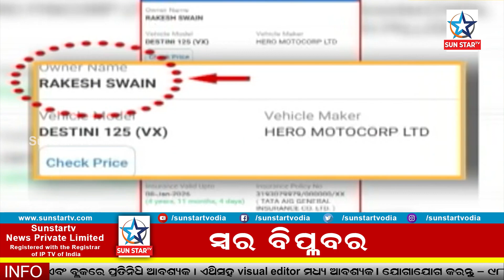ଝରାଫୁଲକୁ ଶ୍ୱାସରୁଦ୍ଧ କରି ମାରିଥିଲା ବୟଫ୍ରେଣ୍ଡ ରାକେଶ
ଝରାଫୁଲକୁ ଶ୍ୱାସ ରୁଦ୍ଧ କରି ମାରିଥିଲା ବୟଫ୍ରେଣ୍ଡ ରାକେଶ